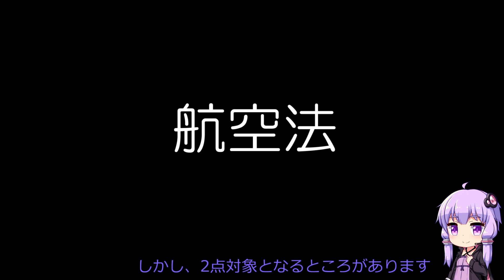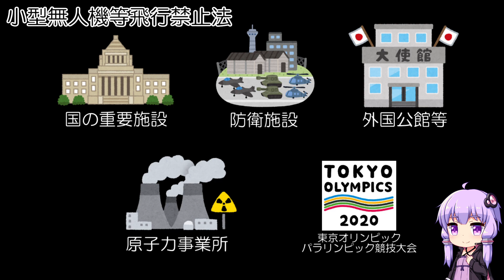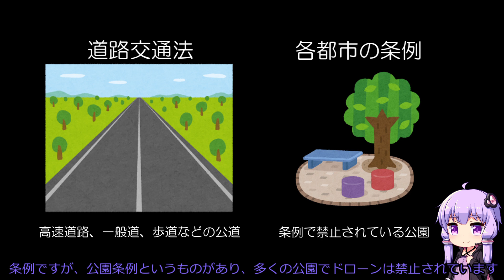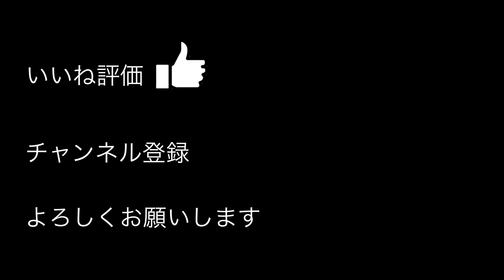【Mavic Mini】200g以下ドローンでも注意すべき法律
DJIから新しい機体がでました。
日本の航空法で規定された200gを下回りました。それでも遵守すべき法律はたくさんあります。
航空法　小型無人機等飛行禁止法　道路交通法　条例　産業廃棄物処理法　文化財保護法　プライバシー保護

▼使用ツール：AVIUTL

▼登場機体
DJI Mavic Mini